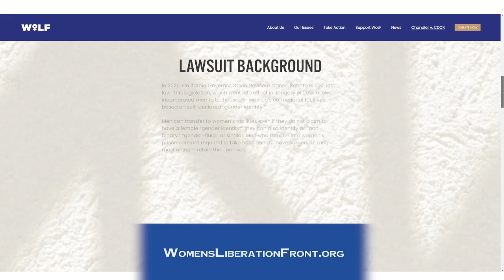Dumpster Fire 76 Clip - Getting Men Out of Women's Prisons